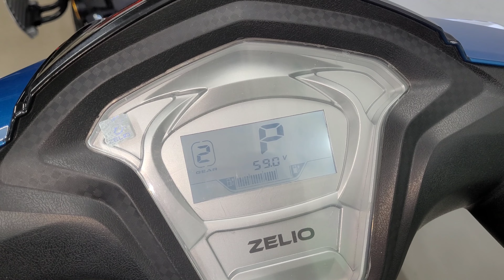New 2023 Zelio Gracy electric scooter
🤗 Special Thanks To LAMBA TYRES & TRADERS, Korba for helping me out

🛵 PRICE - ₹ 65,000/-
Accessories - ₹ 1500/-

Call To buy Zelio Electric Scooter 🛵 & Get Any Information 👇

LAMBA TYRES & TRADERS
E-bike Dealer - ZELIO

Showroom : Dave Complex, Near Chourasia Petrol Pump, Main Road, Korba (C.G.)

नई इलेक्ट्रिक ऑटोमोटिव स्टार्टअप कंपनी ज़ेलियो इलेक्ट्रिक ने भारत में आधुनिक इलेक्ट्रिक स्कूटर ग्रेसी दिखने वाले नए स्टाइलिस्ट को लॉन्च किया। ज़ेलियो ग्रेसी कंपनी की नई एंट्री लेवल स्टाइलिस्ट है जो ज़ेलियो इलेक्ट्रिक लाइनअप का आधुनिक स्पोर्टी इलेक्ट्रिक स्कूटर है। डिज़ाइन के मामले में ज़ेलियो ग्रेसी इलेक्ट्रिक स्कूटर स्टाइलिस्ट लुकिंग आधुनिक स्पोर्टी डिज़ाइन बॉडी लैंग्वेज के साथ आक्रामक दिखने वाली बॉडी इंटीग्रेटेड स्पोर्टी डुअल एलईडी हेडलाइट सेटअप, स्टाइलिस्ट लुकिंग एलईडी डीआरएल (डेटाइम रनिंग लाइट्स), हैंडल माउंटेड एलईडी टर्न इंडिकेटर लाइट सेटअप, अद्वितीय डिज़ाइन एलईडी से लैस है। टेललाइट, स्टैंडर्ड दिखने वाला रियर व्यू मिरर और आकर्षक रंगों के विकल्प। ज़ेलियो ग्रेसी एक इलेक्ट्रिक स्कूटर है जो लीड एसिड और लिथियम आयन बैटरी पैक सेटअप के विकल्पों के साथ बेहतर प्रदर्शन वाली बीएलडीसी मोटर पर काम करता है।

ज़ेलियो ग्रेसी इलेक्ट्रिक स्कूटर फुली-डिजिटल इंस्ट्रूमेंट क्लस्टर, एडवांस मल्टी फंक्शन डिजिटल डिस्प्ले सिस्टम, लंबी या आरामदायक सीट, पैसेंजर फुटरेस्ट, आधुनिक दिखने वाले एलॉय व्हील और ट्यूबलेस टायर के साथ आता है। नया इलेक्ट्रिक स्कूटर फ्रंट स्टोरेज स्पेस कंपार्टमेंट, सेंट्रल लॉकिंग फंक्शन, पार्किंग गियर फंक्शन, रिवर्स पार्किंग फंक्शन और एंटी थेफ्ट अलार्म सिस्टम के साथ आता है। अद्यतन नई उन्नत सुरक्षा सुविधाओं के लिए नया इलेक्ट्रिक स्कूटर अधिकतम सुरक्षा उद्देश्य के लिए मानक ब्रेकिंग सिस्टम के साथ फ्रंट व्हील पर डिस्क ब्रेक सेटअप और रियर व्हील पर ड्रम ब्रेक सेटअप से लैस है। ज़ेलियो ग्रेसी इलेक्ट्रिक स्कूटर उन लोगों के लिए एकदम सही मेल है जो बजट के अनुकूल सेगमेंट में स्टाइलिश दिखने वाले आधुनिक इलेक्ट्रिक स्कूटर के साथ शून्य कार्बन उत्सर्जन पर स्विच करना चाहते हैं। ज़ेलियो ग्रेसी भारतीय इलेक्ट्रिक वाहन बाजार में पांच आकर्षक रंग विकल्प और दो वेरिएंट विकल्पों में उपलब्ध है, बेस वेरिएंट लेड एसिड है और टॉप वेरिएंट लिथियम आयन बैटरी पैक विकल्प है। ज़ेलियो ग्रेसी इलेक्ट्रिक स्कूटर पूरे भारत में सभी अधिकृत ज़ेलियो इलेक्ट्रिक वाहन शोरूम में उपलब्ध है।